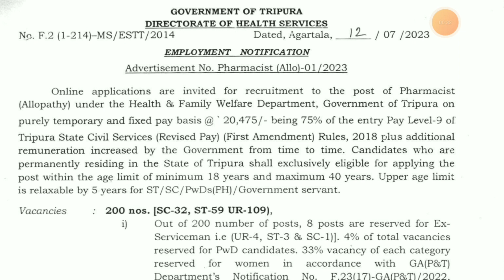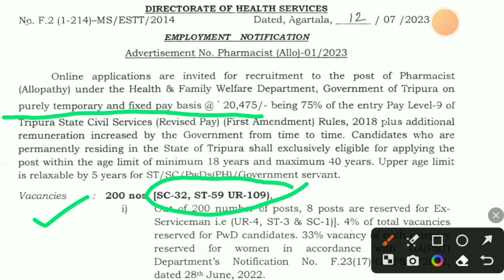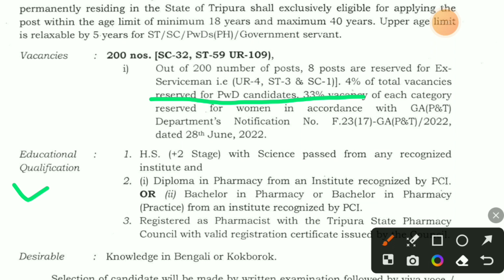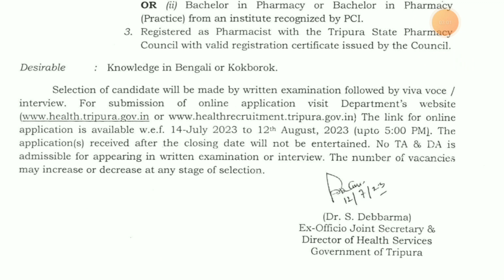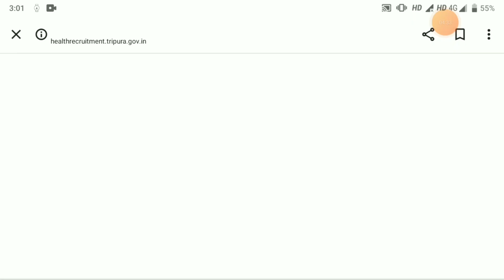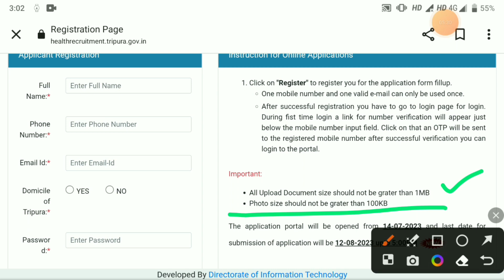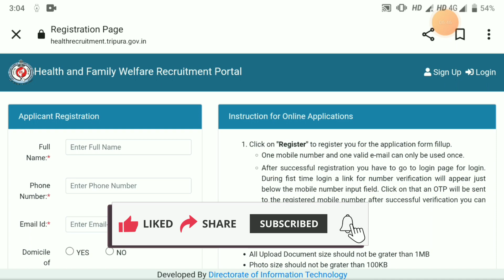pharmacist Job in Tripura| health and Family welfare Dept| how to apply? | kokborok